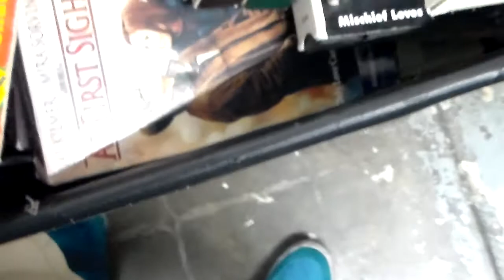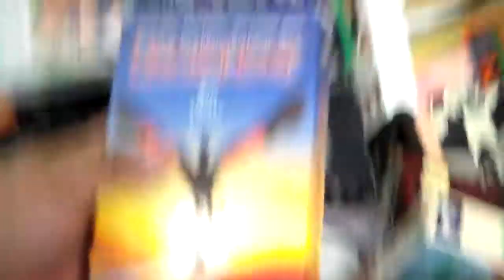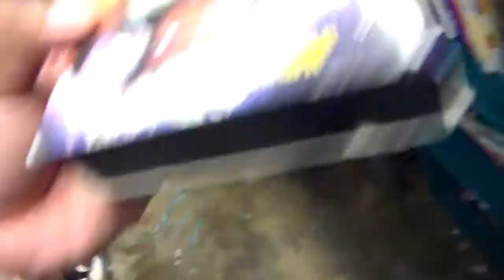trip 2 the thrift #1 part 1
Join me  in my journey to find good deals on vintage items at local thrift store in my town :)